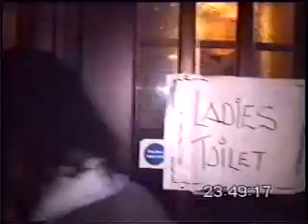durys 25th party part 2.avi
durys 25th birthday in the phoenix, 8 years ago,